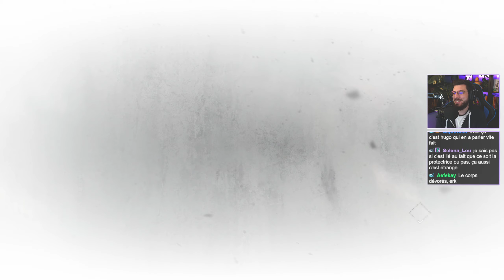A Plague Tale Requiem - Épisode 3/14 (PS5)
Gameplay 3 sur le Let's Play de Plague Tale Requiem : Alors que les pouvoirs de Hugo ressurgissent, Amicia fait tout pour contrôler ce mal et enfin avoir un nouveau départ...